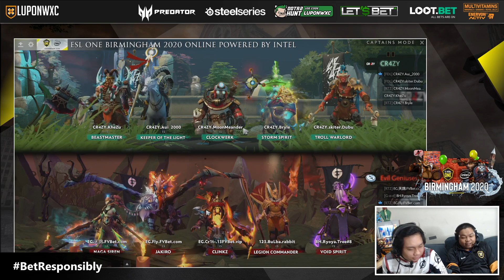Cr4zy vs Evil Geniuses Game 1 (BO3) | ESL One Birmingham NA Lower Bracket Finals